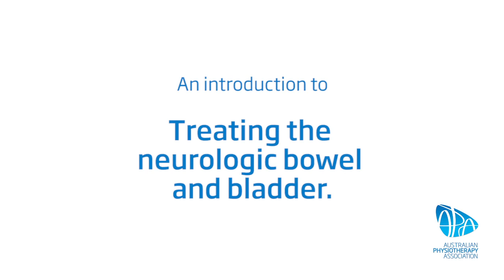Masterclass: Treating the Neurological Bowel and Bladder with Carina Siracusa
Presented by well-regarded physiotherapist Carina Siracusa, this 2-hour masterclass will include an introduction to the bladder and bowel anatomy, neuroanatomy and physiology; testing for neurogenic bladder and bowel; and implications for patients with conditions such as Motor Neuron Disease, Parkinson's Disease, Multiple Sclerosis and Spinal Cord Injury.

ABOUT THE PRESENTER:
Carina Siracusa, PT, DPT, WCS, OnCS graduated from Ohio University in 2005 with her doctorate of physical therapy. She started her career as a pediatric physio but soon fell in love with the specialty of pelvic floor physiotherapy. She currently works for a large hospital system in Columbus, Ohio called OhioHealth. She is the primary pelvic floor physiotherapist for the neuro program as well as the transgender health program. She has taught for the American Physical Therapy Association's Academy of Pelvic Health Physical Therapists since 2010 in their pelvic health curriculum. She has developed courses in both pediatric pelvic health as well as pelvic health for the neurologically involved client and has been teaching these for the last several years. She holds board certifications in both women's health physiotherapy as well as oncology physiotherapy.